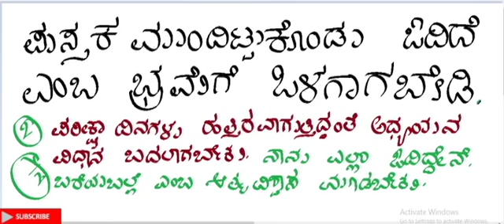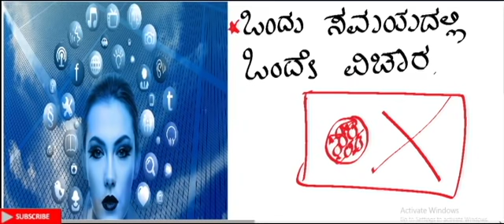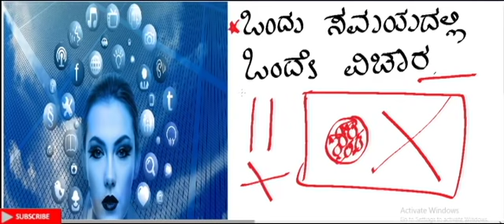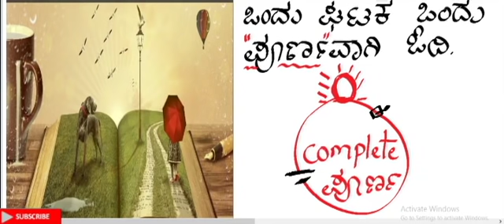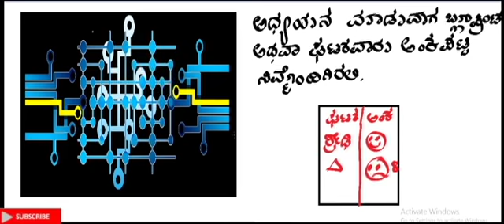ಪರೀಕ್ಷೆ ದಿನಗಳಲ್ಲಿ ಅಧ್ಯಯನ ವಿಧಾನ ಹೀಗೆ ಬದಲಾಗಬೇಕು |study tips during exam time|simple study methods